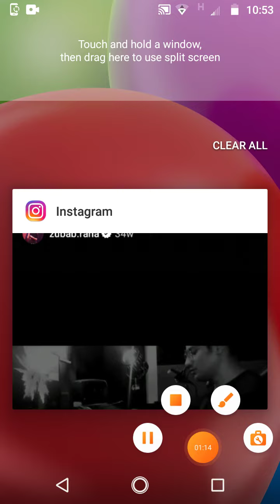zubab Rana k purse Mai Kia Kia hota hai